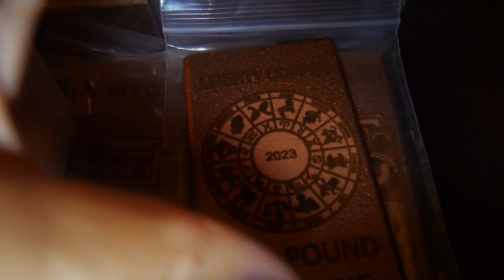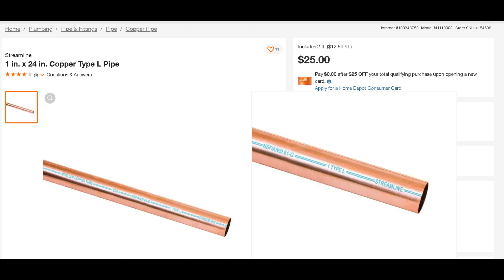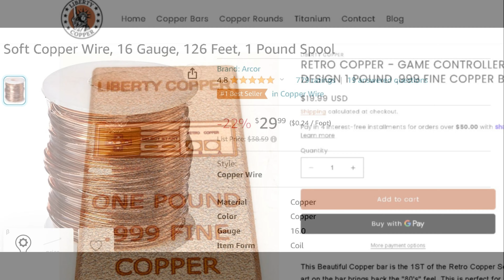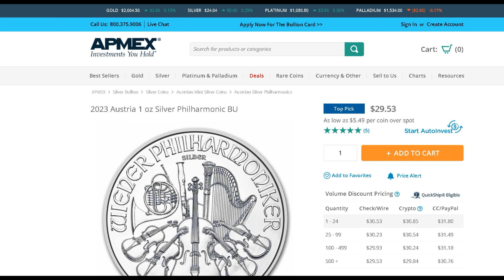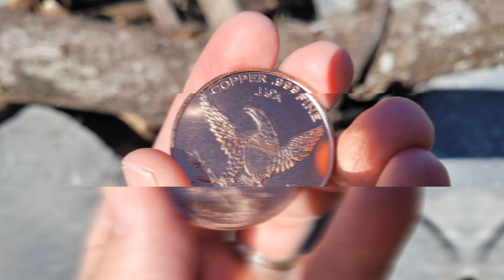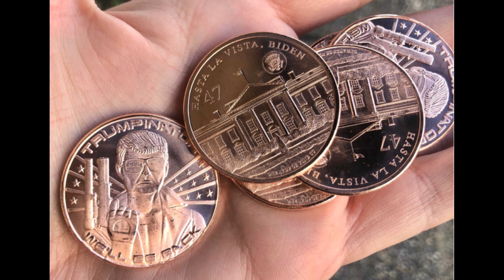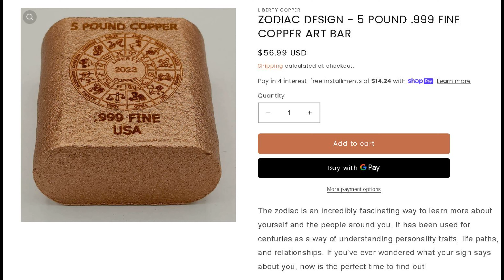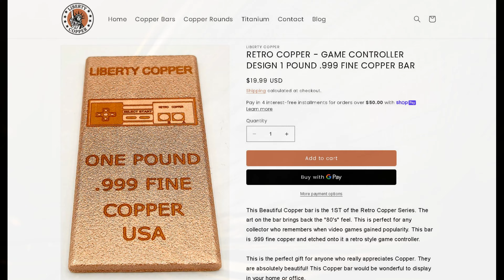What Are People Doing With All That Copper!?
Today I'll answer a question I read on another channel on why people collect copper bullion, with my usual mutant's insight. Let me know if you agree or disagree with my opinions on it.

Check out some very competitively-priced copper bullion here and prepare for the APOCALYPSE with real metals!